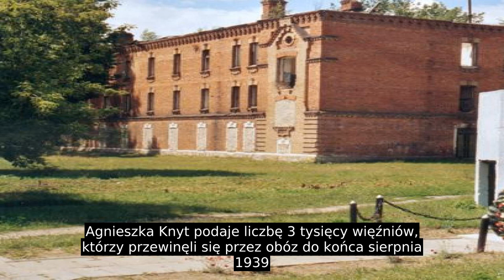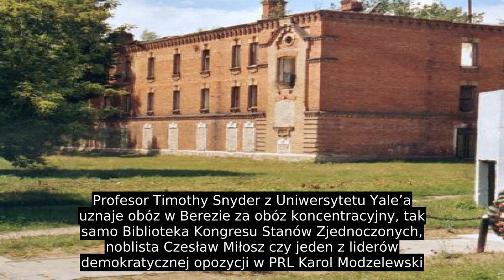Miejsce Odosobnienia W Berezie Kartuskiej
Miejsce Odosobnienia w Berezie Kartuskiej – obóz odosobnienia zorganizowany i prowadzony przez władze II Rzeczypospolitej w Berezie Kartuskiej w ówczesnym powiecie prużańskim, istniejący w latach 1934–1939